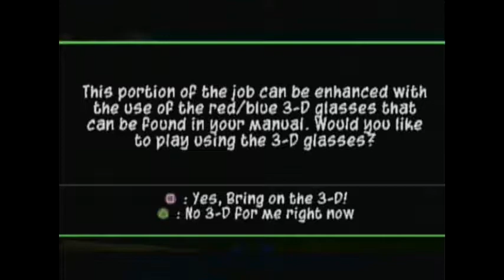Let's Play Sly 3 PART 3: Pasta Sauce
Surprisingly, one of my favorite missions in this game is in this episode.So exciting!! Hope yall like it as much as I do.